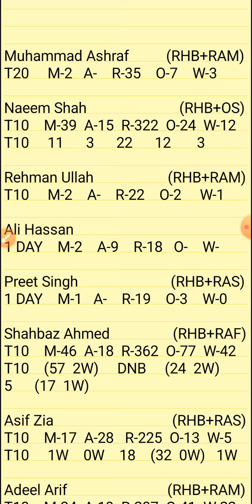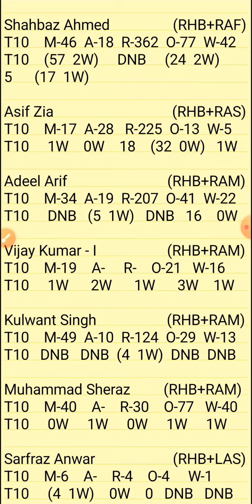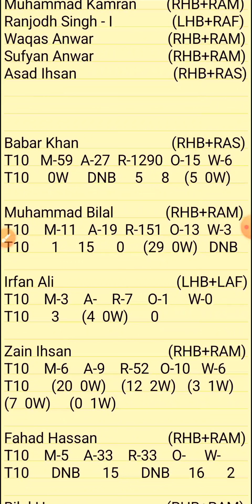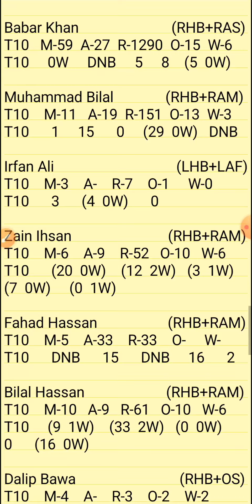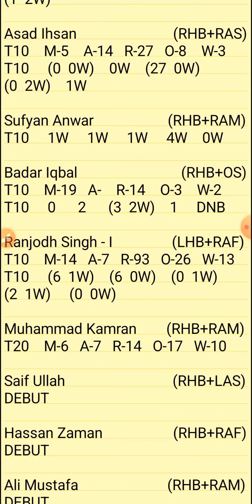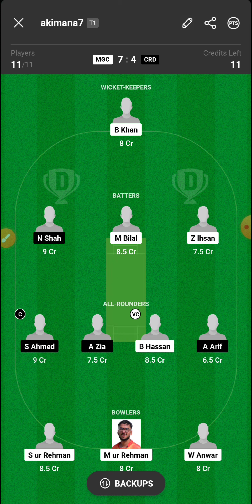Mgc vs Crd Winning Team | MGC VS CRD Spain T10 Dream11 Team Prediction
1.ABOVE VIDEO IS BASED ON MY OWN RESEARCH AND ANALYSIS, NOBODY IS FORCED TO PLAY OR BELEIVE IN MY VIDEOS, GO WITH YOUR INSTINCT

2. DREAM11 TAKES GREAT CARE TO COMPLY WITH ALL CENTRAL AND STATE LEGISLATION IN INDIA TO ENSURE THAT USERS ARE FULLY PROTECTED.

PITCH REPORT
MATCH PREDICTION